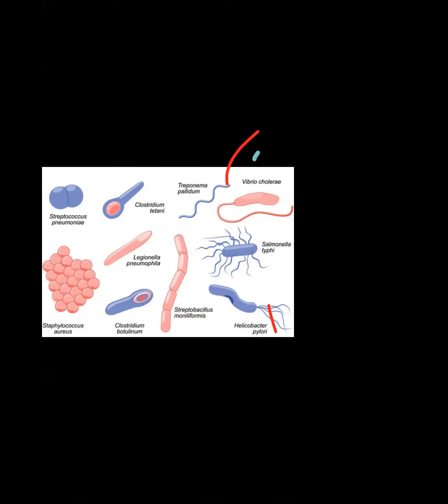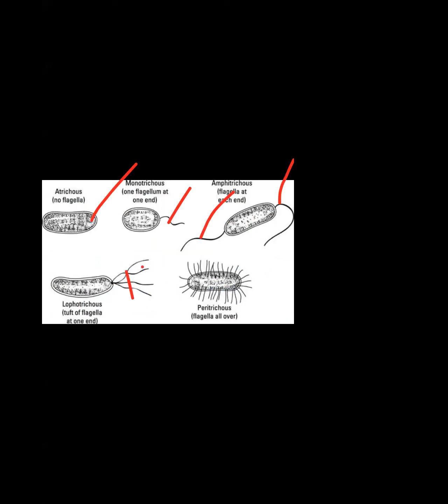biology 1st paper chapter 4 cls 1